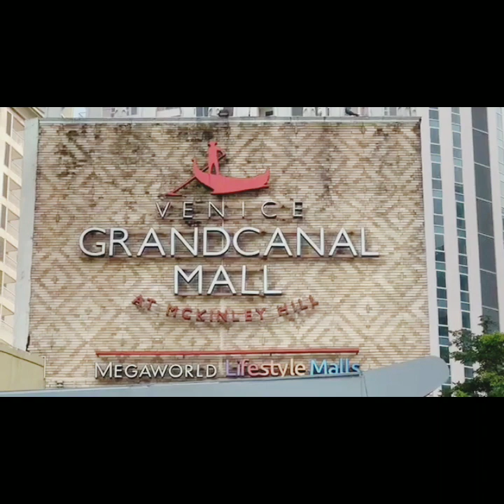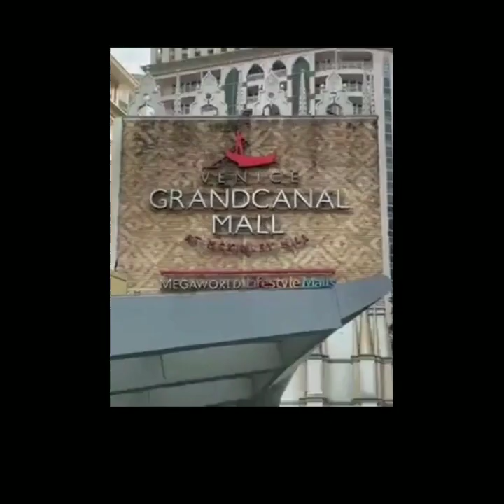VENICE GRANDCANAL MALL